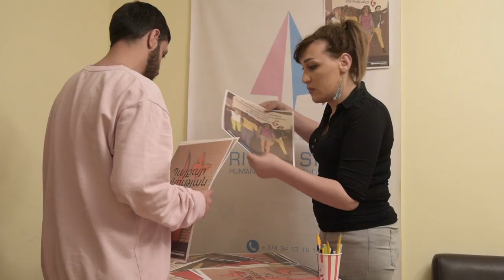Death threats for Armenia transgender woman after parliament speech | AFP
Lilit Martirosyan is the first transgender woman to have spoken in Armenia's Parliament, having made a speech against pervasive violations of LGBT rights in her socially conservative country. Despite receiving death threats after this bold move, she says she continues to fight for her community's rights.